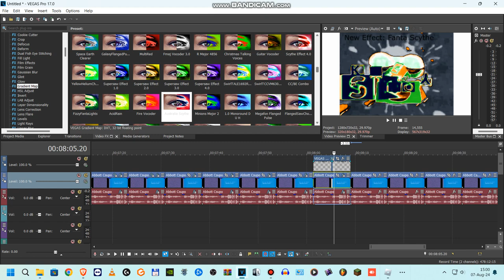(NEW EFFECT / TUTORIAL ONLY) How to make Fanta Scythe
This is my first new effect!!!